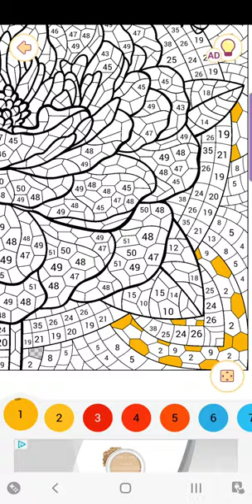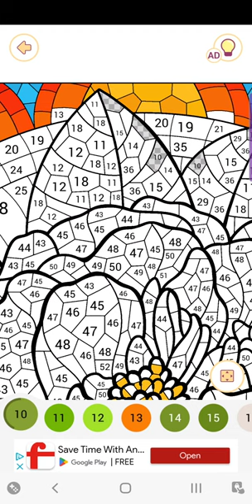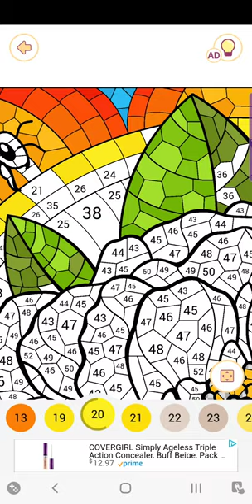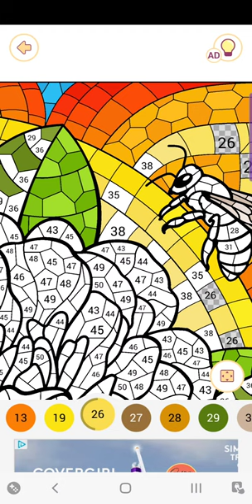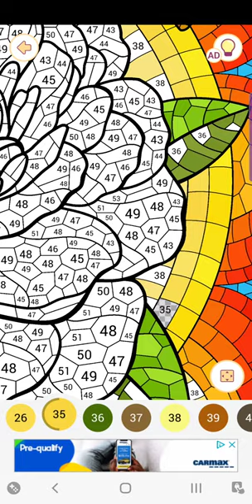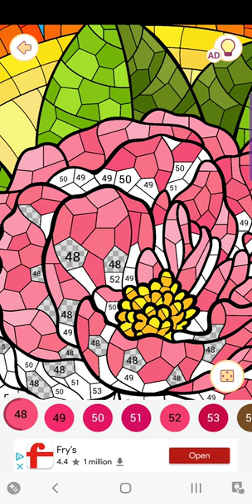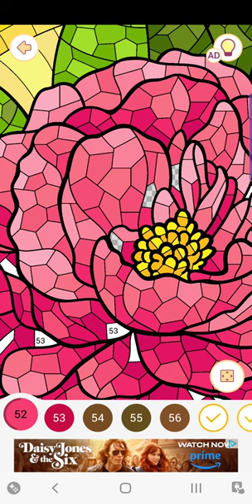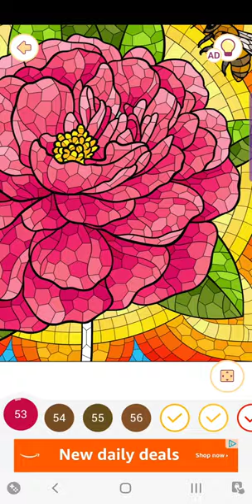"Happy Color Game"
Flower 🌼 🌸,bees